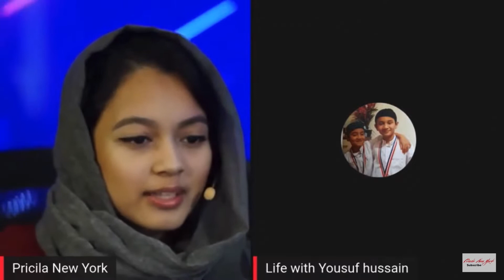Special tilawat on Pricila New York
Yousuf live on PRICILA NEW YORK QURAN RECITATION

CAMERA CREDITS and SUPERVISED BY- MUM jubaydah Ahmed